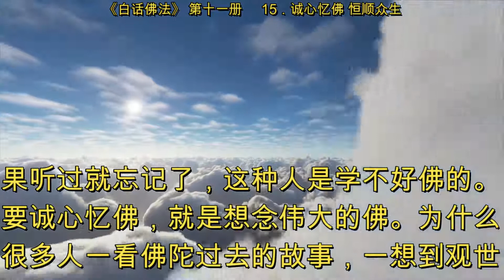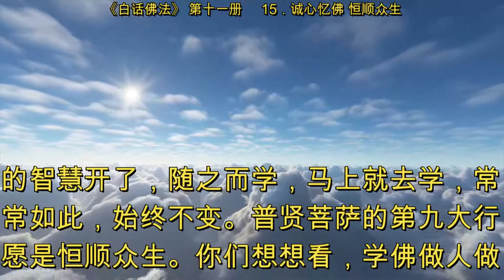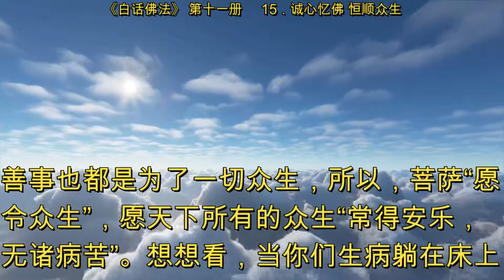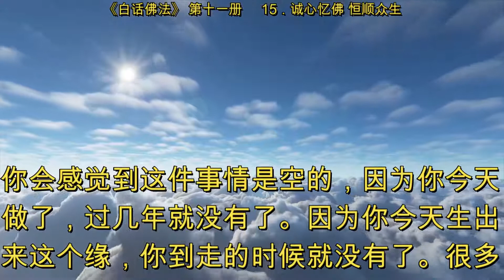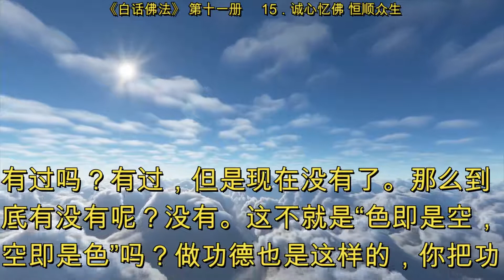15．诚心忆佛 恒顺众生 (白话佛法) 第十一册 (音频&字幕)